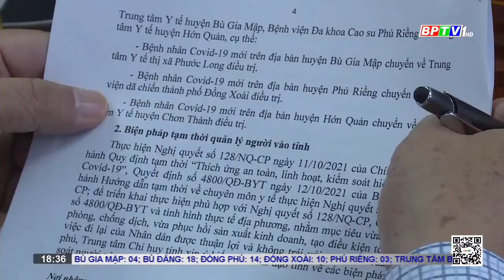Tỉnh Bình Phước họp định kỳ ĐÁNH GIÁ TÌNH HÌNH DỊCH COVID-19 | BPTV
Cập nhật thêm nhiều thông tin tại:
💎 Fanpage: